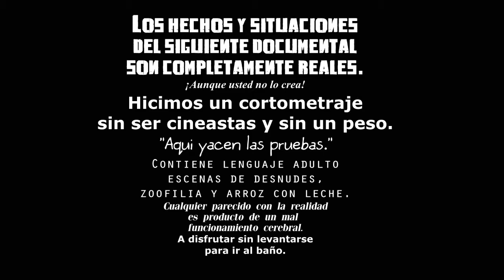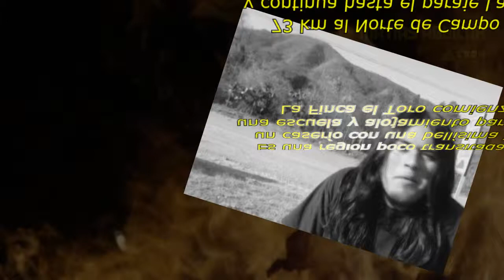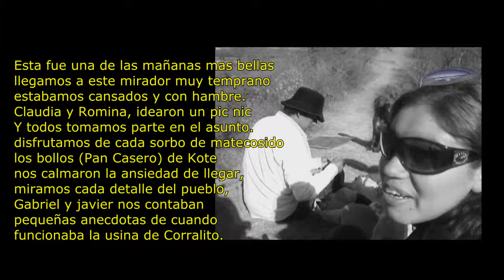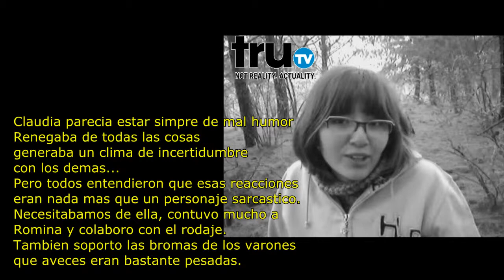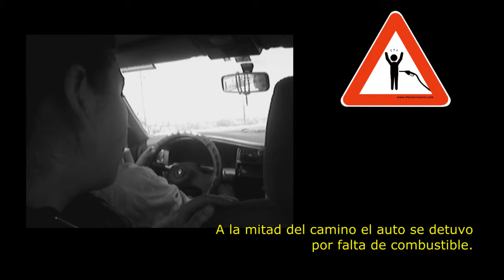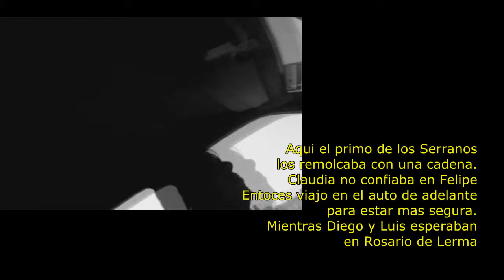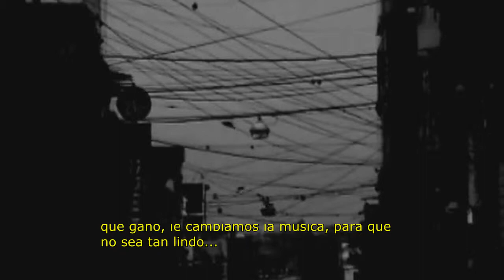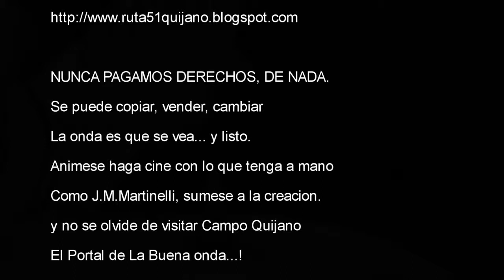Detras de la Colina Making Off - Diego Vidal#salta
Cuenta cuenta nos costo hacer un cortometraje horrible que tambien esta en este canal